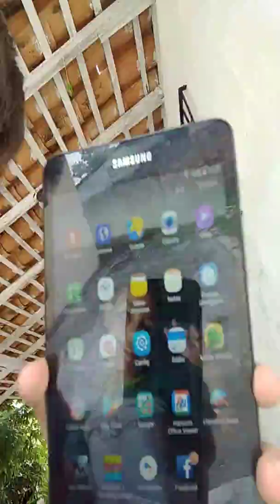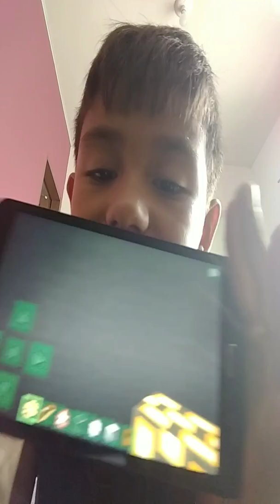29 de setembro de 2018